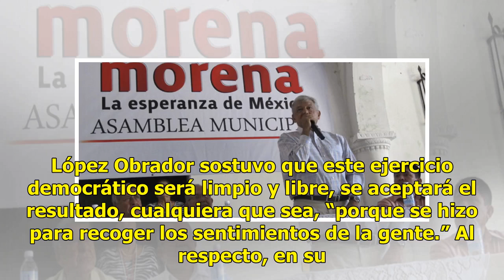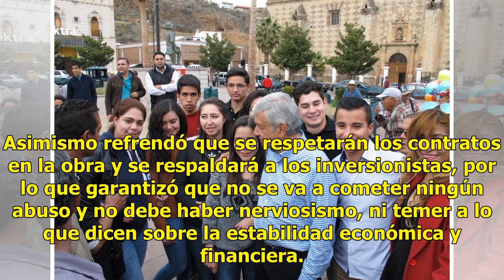"Nosotros no somos corruptos", dice López Obrador - El Diario de Yucatán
MÉXICO (Notimex).- El presidente electo Andrés Manuel López Obrador invitó a la población a seguir participando en la consulta ciudadana sobre el Nuevo Aeropuerto Internacional de México (NAIM), e informó que aproximadamente 250 mil ciudadanos participaron en la primera jornada de este ejercicio. En...